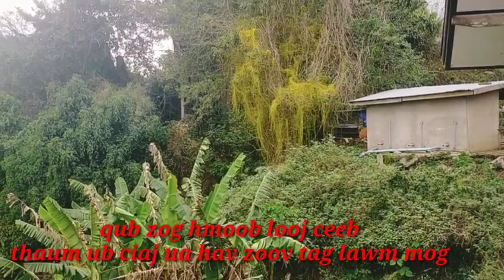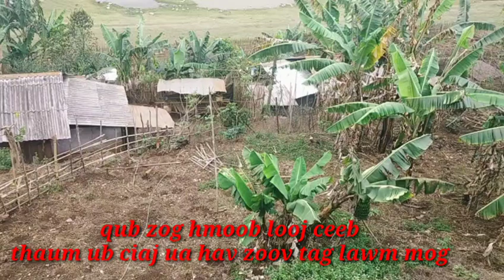zos looj ceeb twb ciaj ua hav zoov tag lawm os